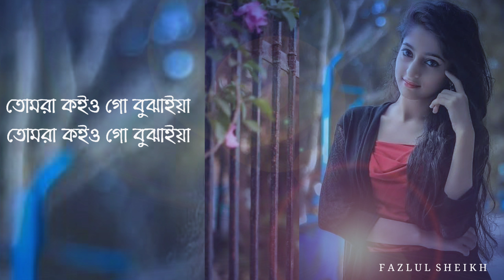কালো রুপের জ্বালা সখী, বুঝিবে কেমনে \\ New WhatsApp Status Video \\ Fazlul Sheikh